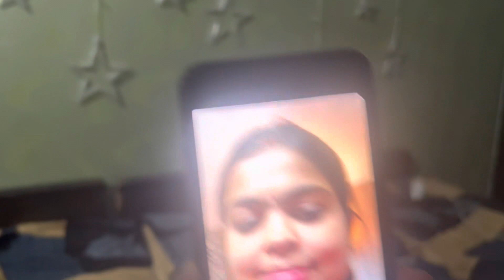आखिरकार नये घर की चाभियाँ मिल गई | vlog - 186 | Aayushi & Jayant Vlogging